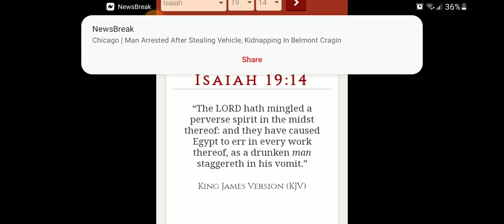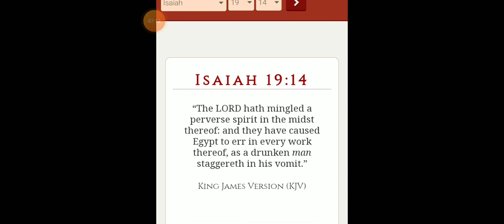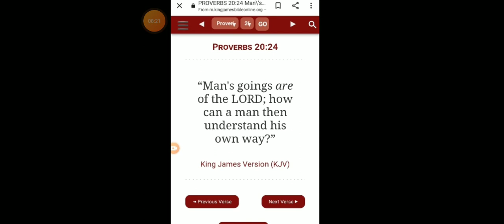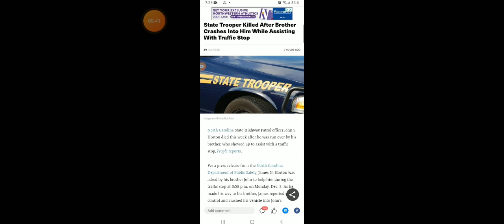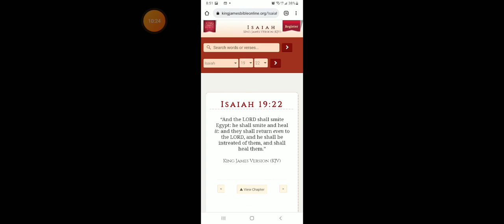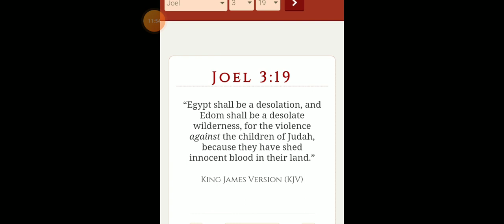Spiritual Egypt will not be healed